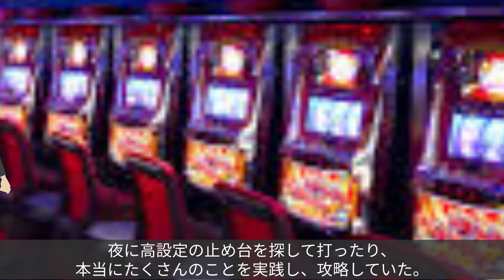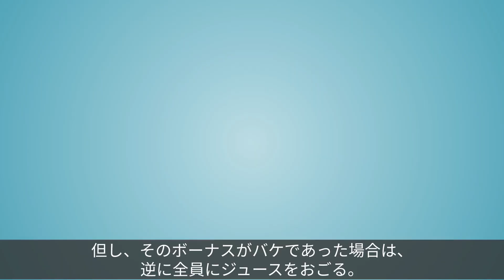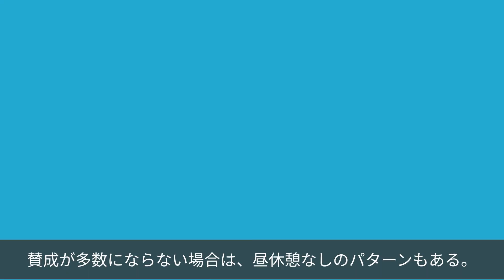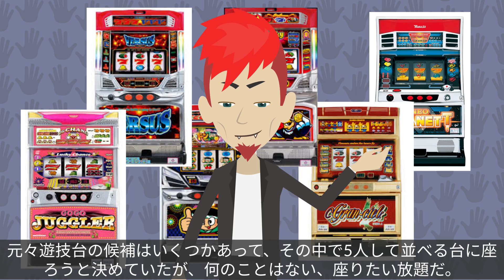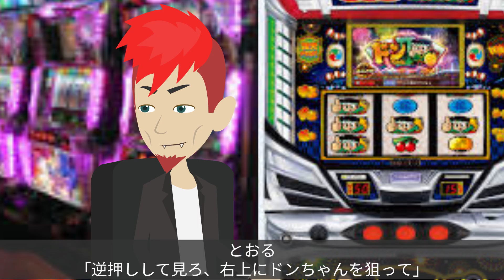スロットをノリ打ちで2000回ハメた男→ノリ打ちで喧嘩しないためには〇〇〇が必要...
‹【PR】令和最新スロット様›
令和最新スロットのLINE＠では、
『スロットあるある』をタップするだけで、
令和最新スロットとアナタのオススメ度診断が無料でできます。

↑初の企業案件頂きました。
興味ある方はぜひチェックしてみて下さいね。
正直、結構運営状況がまだまだ赤字なので、令和最新スロット様に感謝です。

パチンコパチスロのノリ打ちはマジで揉めますよねｗｗ
結局、みんなで勝つ事ってそんなないですし。

※レッドライオンとおるの4話※

レッドライオンとおるの今までの話。